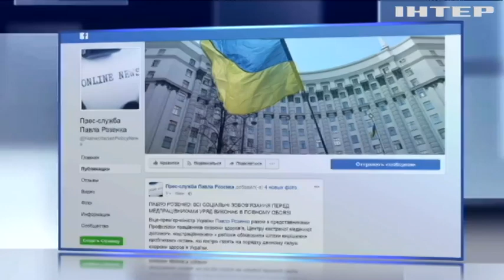Под стенами Верховной Рады протестовали медики